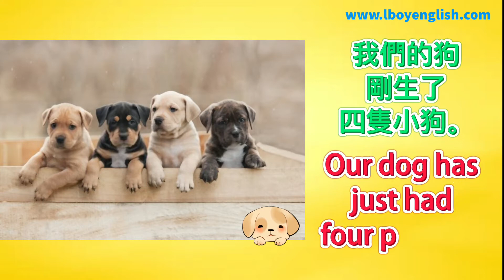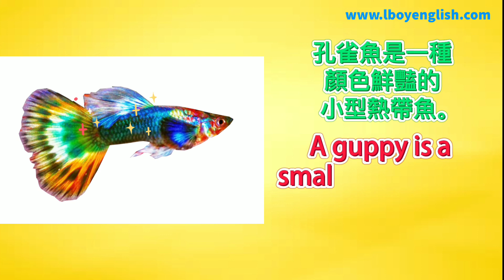【簡單快樂學英文】 | 英文單詞 | 短語* 圖片 * 例句 (Types of Pets 寵物的種類）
視頻是關於Types of Pets 寵物的種類單詞和例句

請關注我們的Facebook和Instagram, 裏頭有很多簡單快樂學習的小卡：